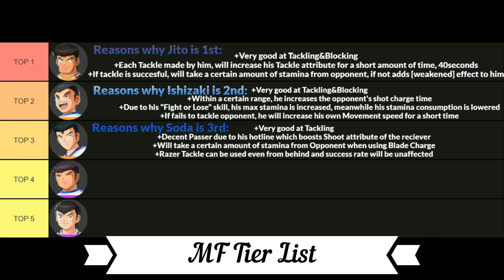Captain Tsubasa: Ace - Tier List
EU Server
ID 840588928